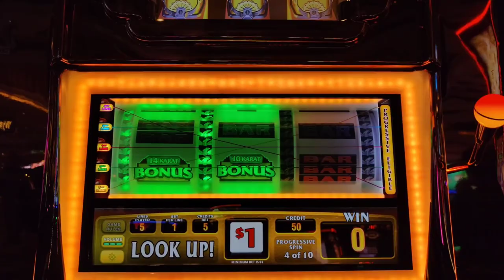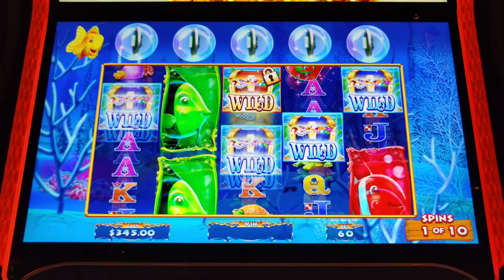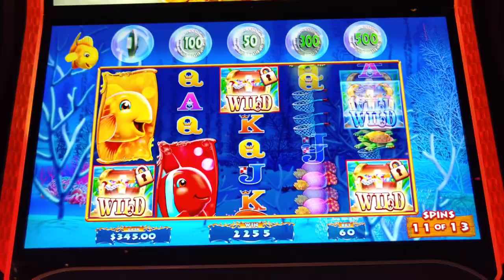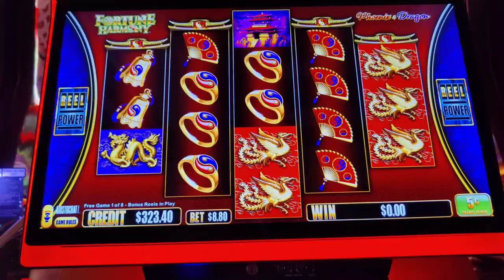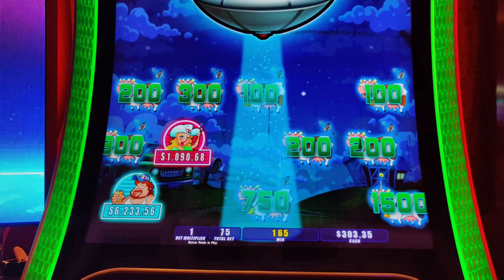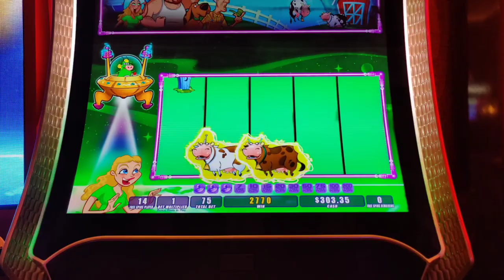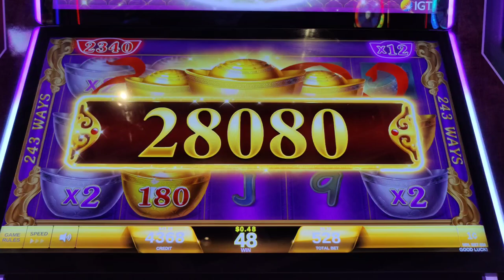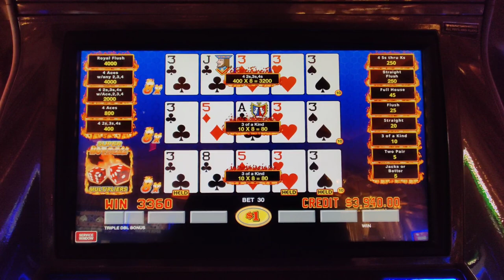My BIGGEST Video Poker Jackpot EVER Saves My 1st Night at Wynn Las Vegas!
I started my 2023 birthday trip at @Wynn Las Vegas going hard on the high limit slots, but I got hit harder until my biggest video poker jackpot ever!  Featuring Super Hot Roll, Megabucks, Million Dollar Dragon Cash, Jewel of the Dragon, Goldfish Feeding Time, Invaders Attack from the Planet Moolah, Glorious Fortunes, and Fortune Harmony.